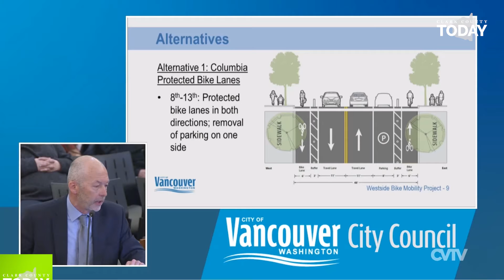Clark County TODAY • Episode 22 • March 3, 2020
Chris Brown highlights the top stories from ClarkCountyToday.com: Eight in Clark County being tested for coronavirus; Shoppers met with bare shelves as coronavirus scare grows; Vancouver man killed in single-vehicle collision; Vancouver City Council opts to remove nearly 400 Columbia Street parking spaces for downtown bike pathway.